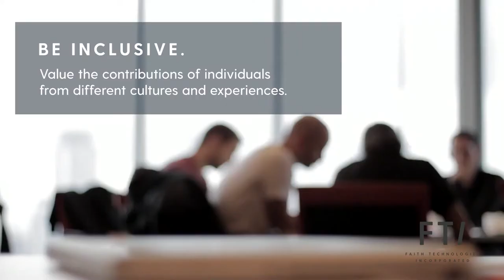Culture of Care | How FTI is Leading the Industry with Empathy and Respect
Kindness, respect and compassion are at the forefront of everything we do. This philosophy is called our Culture of Care. Learn how our team leads the industry by emphasizing empathy, appreciation, attentiveness and understanding in the workplace. We stand for care because all employees deserve a safe, comfortable work environment.

FTI is a dynamic organization comprised of construction, engineering, manufacturing and renewable energy experts. We provide world-class opportunities to succeed for our partners and team members. We’re fueled by new challenges and driven by results—in other words, we’re all in.

CHAPTERS
0:10 Be Inclusive
0:35 Be Observant of Others
0:52 Recognize Efforts
1:11 Actively Listen
1:32 Open Up
1:47 Acknowledge Personal Lives